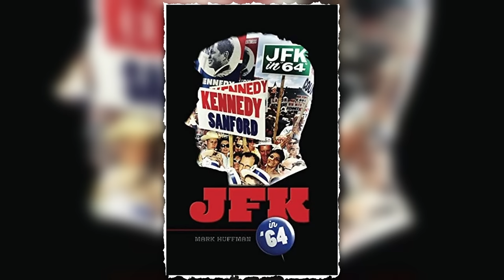The Alternate Timeline Iceberg Explained - The Middle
If we get 3 likes on this video, I'll make another one next week! 💜

✦ Tip me a tea or coffee!

Contents:
00:00 - My choice today is..
Tier 7
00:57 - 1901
04:19 - The Guns of the South
08:01 - A World of Difference
10:59 - The Neanderthal Parallax
17:52 - The 2020 Commission Report
19:38 - Jour J
21:29 - JFK In '64: A Novel
Tier 8
22:39 - Fear, Loathing and Gumbo on the Campaign Trail '72
26:07 - Red World
31:00 - Xavras Wyzryn
34:48 - A Connecticut Yankee in King Arthur's Court
41:50 - Lands of Red and Gold
45:56 - Full Metal Panic!
47:52 - Resistance: Fall of Man
48:31 - Atomic Heart
50:14 - Leviathan Trilogy
51:06 - Swa*tika Night
53:08 - Tempest Rising
Tier 9
54:11 - If Israel Lost The War
55:32 - Bring the Jubilee
59:35 - The Gate of Time
1:02:40 - Fire on the Mountain
1:08:06 - Player Two Start
1:11:37 - The Footprint of Mussolini
1:12:47 - Zhirinovsky's Russian Empire
1:14:44 - Disaster at Leuthen
1:16:50 - Thousand Week Reich
1:18:19 - Battle Royal
1:20:14 - Command & Conquer: Red Alert
1:21:14 - Easternized World
1:22:31 - The War That Came Early
1:24:29 - Code Geass
1:25:55 - We Happy Few
1:28:30 - Original War
1:31:49 - Death of a President
Tier 10
1:33:26 - Agent of Byzantium
1:34:26 - Roma Eterna
1:36:06 - Island in the Sea of Time
1:38:07 - Hakko Ichiu
1:39:19 - The Alteration
1:41:26 - Decades of Darkness
1:43:12 - What Madness Is This?
1:44:01 - Toyotomi Japan
1:45:25 - Aztec Empire
1:48:01 - Assassin's Creed III: The Tyranny of King Washington
1:49:39 - Homefront
1:50:38 - Threads
1:52:29 - Turning Point: Fall of Liberty
1:54:11 - Liverpool Fantasy
1:55:35 - The Death of Russia
1:56:26 - World War Three
1:58:24 - By Dawn's Early Light
2:01:20 - Dust 1947
2:02:13 - Not For Broadcast
2:03:25 - The War Game
2:05:25 - The Great Martian War 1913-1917

2:07:39 - ..and that is all we have time for